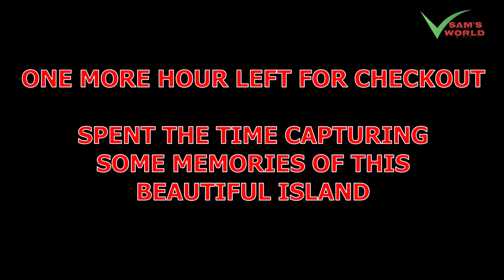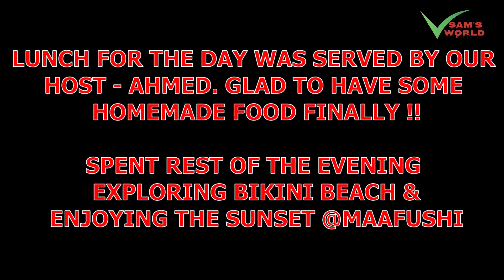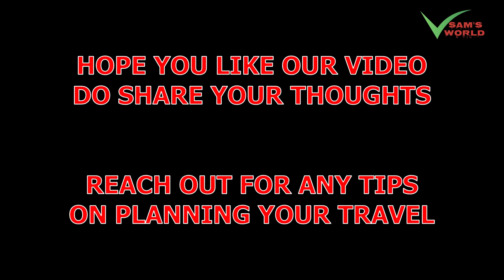🇲🇻Maldives On A Budget ✈️ | Day 5 | Fihalhohi Resort Island | Sunset At Bikini Beach, Maafushi 🌴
Hello Viewers !! This is the fifth part of our Maldives Trip series.
Our trip was from Bangalore to Maldives via Colombo just before the COVID-19 pandemic breakout in India. Our trip cost : less than INR 45k/$600 pp (including flights & food).
Maldives is an Expensive country and a dream destination. To do the trip in budget you need proper planning.

Day 5
Last day in Fihalhohi Island, woke up early to spent the maximum time remaining in the Island. We explored the island and had a heavy nice breakfast.
Spent awesome time swimming is the Crystal Blue Water and have some sun bath afterwards. We clicked some memories before we left for our last day in Maafushi Island.
Spent time in Bikini beach and captured the awesome Sunset in Maafushi. We spent rest of the evening swinging by the shore with the cool breeze touching our face and also bought some Souvenirs for ourselves and relatives.
Day 5 End
00:00 - Intro
00:43 - Morning Breeze @Fihalhohi
02:01 - Breakfast
03:30 - Swimming in the Blue Ocean
06:30 - Last Few clicks In the Resort
08:11 - Towards Maafushi Island
09:03 - Streets of Maafushi
09:37 - Bikini Beach
10:34 - Evening View Bikini Beach
11:20 - Sunset @Maafushi
12: 11 - Swinging by the shore

Also reach out to know all the details of our budget trip including planning, booking flights, booking hotels, ferry timings, best places to eat, etc. Based on the demands I am planning to make a separate video where I will explain you in details about everything you need to know before the trip.